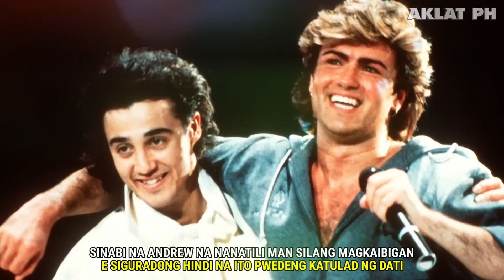Sila pala ang kumanta ng Careless Whisper at Last Christmas | WHAM! | AKLAT PH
RELATED CHANNELS

Kaalaman
Clarktv Facts
Leonmata
Kaalam
Tibi
Ask Teacher Popong
Pinoy Mysteries
Pinoy Mystery Channel
Tinagalog
Jevara PH
Tinig Ph
Bulalord
Gazebo
Sankayjanjantv
Munting Kaalaman
Kra Stories
Marktianz TV

In this video:
WHAM!
WHAM story
WHAM story tagalog
WHAM 2022
George Michael
Andrew Ridgeley
careless whisper
wake me up before you go go
last christmas